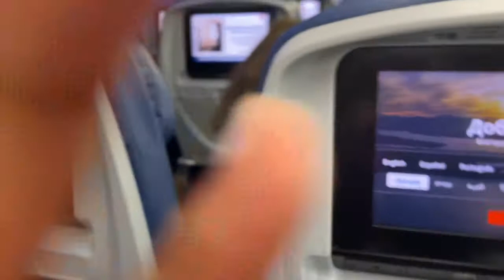Flying with my newborn baby! | Travel home with me from Detroit to ATL | VLOGMAS 2021 | nesha.vb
In today’s video it is BABY JORDYN'S FIRST FLIGHT butttt we literally almost missed our flight from Atlanta to Detroit. LOL
We are traveling for my brother's wedding and we cut it close but we made it and it was so fun!
In today’s video I am bringing you all along as I pack for my baby's first flight. I am flying alone with my newborn 7 month old baby girl for my brother's wedding so I am sharing my entire pack list as well as links that will bring you to the exact items that I brought with us. I am showing you what I pack in our suitcase, our carry-on bag, Jordyn's diaper bag, and my toiletry bag.

Before our flight Delta airlines sent out a TSA checklist with a guide to size and what you are and are not allowed to bring with you on an airplane. We are also traveling with our car seat and stroller and will be checking that at the gate before we board our plane. Our flight was actually very smooth so I wanted to share what I packed as well as tips on how to have a successful first fight with your newborn baby or toddlers! I HIGHLY recommend bringing your car seat and stroller travel system to get you through the airport faster.

* KeaBabies Diaper Bag
* Graco Modes Pramette Travel System
* XL Canvas Makeup Bag
* Baby food feeder
* Noise Cancelling Ear Muffs
* BOON Travel Bottle Drying Rack
* Portable White Noise Machine
* Formula / snack travel container

Hey y’all I’m Nesha! I’m so glad you’re here :)
This vlog channel is all about my life & me being REAL! I am a first time mom to the most perfect baby girl, I am a full time college student at the University of Alabama + I work full time! I also love to cook, clean and hang out with my family and hosting whatever I can attach a theme to.

☆ I am currently vlogging with my IPHONE 11 & using iMovie to edit

NESHA.VB LIFESTYLE, FIRST TIME MOM TO MY RAINBOW BABY, THE UNIVERSITY OF ALABAMA SENIOR, COOK WITH ME, CLEAN WITH ME, HOME MOTIVATION, MOTHERHOOD, WORKING  MOM, FAMILY VLOGS, DAY IN MY LIFE, LIFE WITH MY NEWBORN, GET IT ALL DONE, HOMEMAKING YOUTUBER + CONTENT

LoveMelisaMichelle FLYING WITH A BABY | 3 MONTHS! BABY CARRY ON, WHAT YOU NEED, & TIPS
Kristen & Siya Baby Travel Packing Checklist | How to Pack
kbmaria Flying Alone With A Baby | Travel Tips & What To Pack
BABY FIRST FLIGHT | FLYING WITH AN INFANT DURING COVID | TRAVELING DURING CORONA VIRUS | LUFTHANSA
Summer Winter Mom